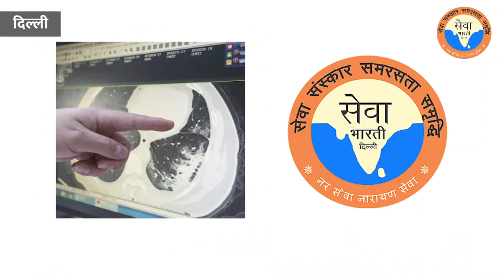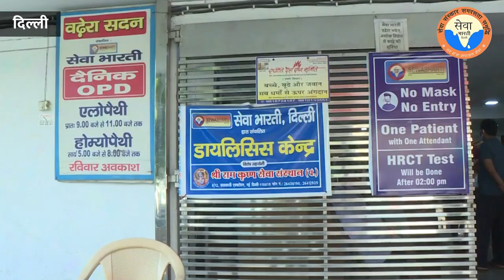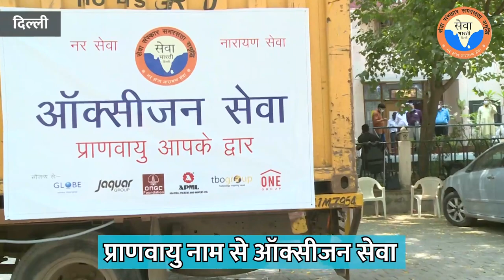सेवाभारती, दिल्ली ने कोरोना के प्रभाव को पता करने के लिए HRCT Scan लागत से भी कम शुल्क में शुरू किया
दिल्ली के अशोक विहार में सेवा_भारती ने कोरोना के प्रभाव को पता करने के लिए HRCT Scan लागत से भी कम शुल्क में शुरू किया,
कोरोना से पहले भी इस केन्द पर अन्य जाँच सिर्फ लागत मूल्य पर हो रहीं थी और इस समय कोरोना से पीड़ित मरीजों और उनके परिवार वालों के लिए यह केन्द एक वरदान साबित हुआ है|

सेवा भारती के द्वारा चल रहे अन्य सेवा के कार्यों के बारे में जानने के लिए हमारे के सभी सोशल मीडिया प्लेटफार्म (फेसबुक, यूट्यूब, ट्विट्टर और इन्स्टाग्राम) को अवश्य फोलो करें